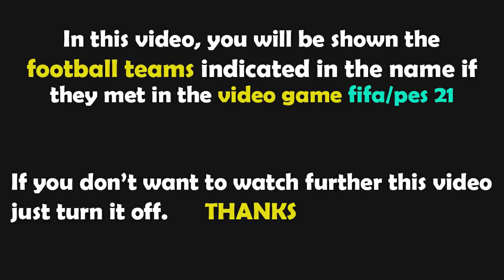FIFA 23 Gameplay | OGC Nice - Paris Saint-Germain - 2022/2023